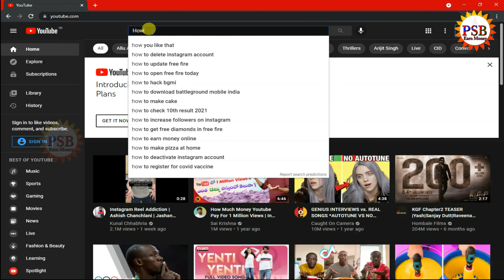& @PSBalaChandarOfficial Channel Trailer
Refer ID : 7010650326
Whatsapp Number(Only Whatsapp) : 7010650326